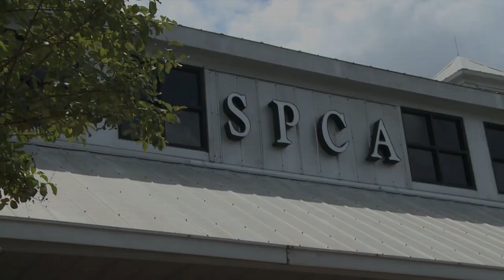Pet Psychic Sonya Fitzpatrick at the SPCA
Sonya visits the SPCA in Houston